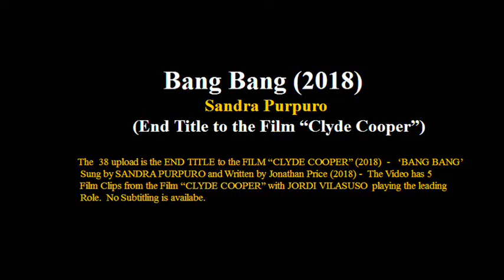BANG BANG by Sandra Purpuro (2018) Film End Title"CLYDE COOPER": No Lyrics or Subtitling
The 38th upload is “Bang Bang” by Sandra Purpuro from the END TITLE to the Film CLYDE COOPER (2018).  Sandra sang the song, and Jonathan Price wrote it. Video clips are from the Film CLYDE COOPER.  No Lyrics or Subtitling is available because the WJG was not able to find the lyrics (yet).  The Song was requested by Non-WJG member (because she said she was not able to find the song anywhere at the time). The video was produced by  Cyber Guard 6.  Not a WJG authorized video.  - CyberGuard 18